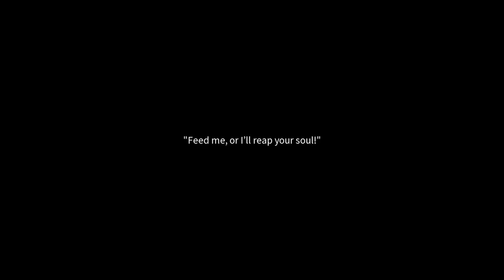Strawberry Vinegar Demo Xbox Series X Gameplay